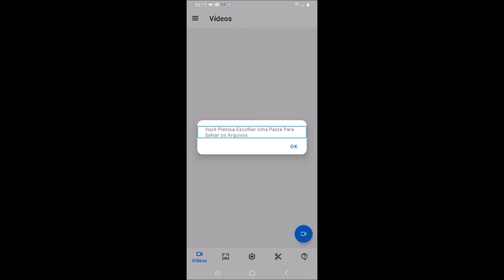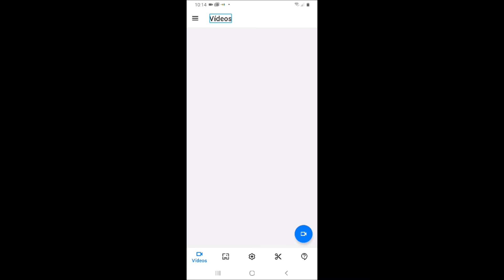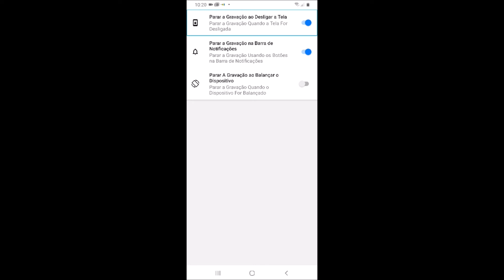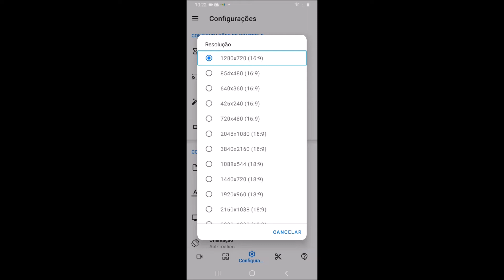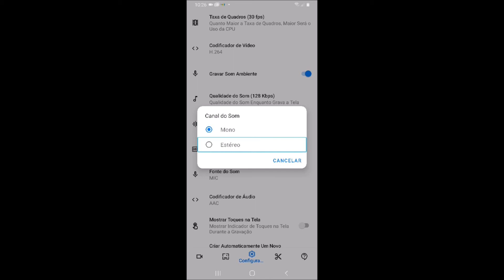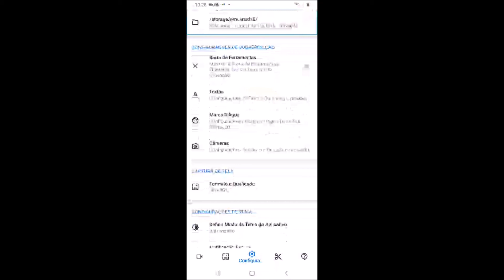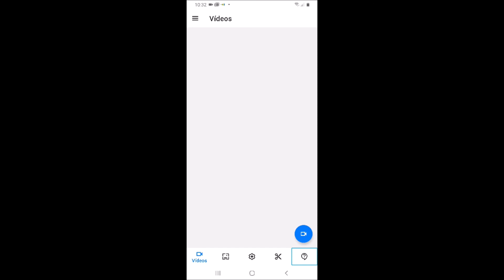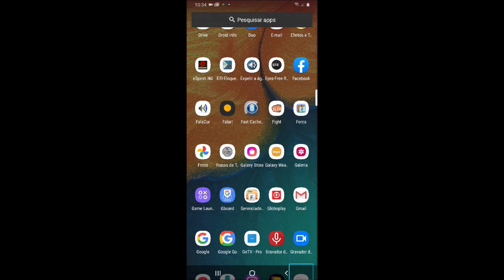Aprenda a gravar seus vídeos com esse novo Gravador de tela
Hoje demonstro um Gravador de tela simples e fácil de se usar, espero que gostem, muito obrigado a todos, link do aplicativo abaixo.

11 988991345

se cuidem
cuidem dos seus
fique em casa